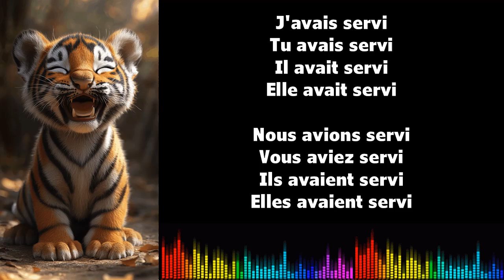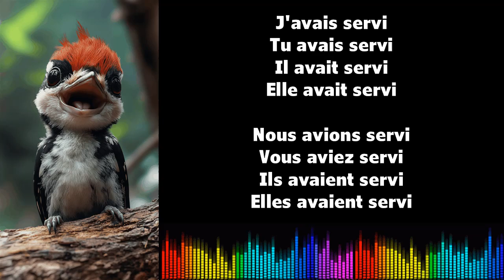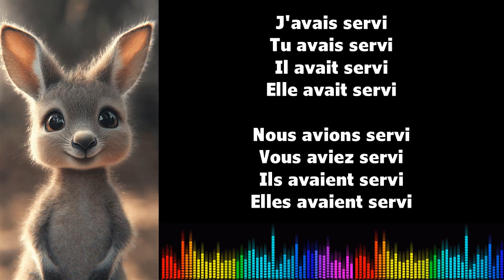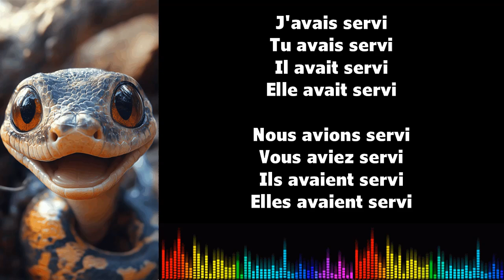♫ J'apprends le français ♫ Conjugaison I SERVIR I Plus que parfait